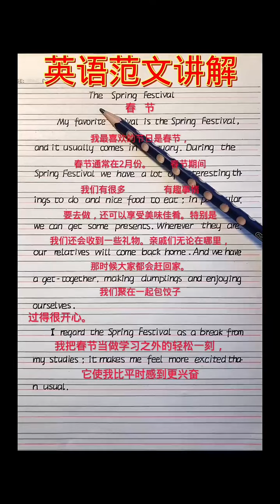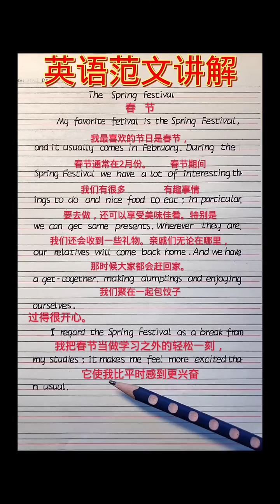487 集结吧光合创作者 春节 英语作文